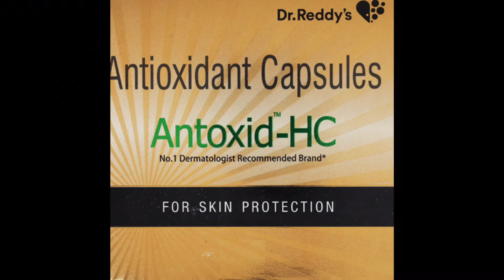Dry skin treatment in Hindi | dry skin care tips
In this video, I explained dry skin treatment and dry skin care tips in Hindi, how to prevent dry skin in winter.
how to take care of your skin in winters. Tips to prevent dry skin in winters and a complete winter skin care routine in Hindi .

Winter skin care regime

face moisturizer for dry face--
buying links :
1.bioderma moisturizer
2. cetaphil dam cream
3.RE' EQUIL Ceramide & Hyaluronic Acid
4.  Cetaphil Moisturizing Lotion

Body moisturizer-
1.aveeno moisturizer for dry itchy body
2.Parasoft Dry Skin Cream Cold And Winter
3.Venusia Max Intensive Moisturizing Lotion For Everyday Use, 300 g
4.fixderma moisturizing lotion

moisturizer for feet--parasoft feet cream
fixderma foot cream

body wash
dove soap

buying links of sunscreens for normal to combination skin - 1 .photostable sunscreen
2.suncros sunscreen
3.avene spf 50 best but expensive
4.sebamed sunscreen spf 30

sunscreens for sensitive skin -1. suncros for sensitive skin
2 .la sheild physico gel

suncreens for oily and acneprone skin-1.  La sheild sunscreen
2.acne uv gel sunscreen
3.face guard sunscreen
4.cetaphil day long oil free sunscreen

spray form sunscreen for normal to dry skin

physical ( chemical free ) sunscreens for super sensitive skin/ red skin
la sheild fisico gel--
2. RE' EQUIL Ultra Matte Dry Touch
3. neutogena physical sunscreen

If you suspect you may have a health problem, plz see you Health care provide. Thanks